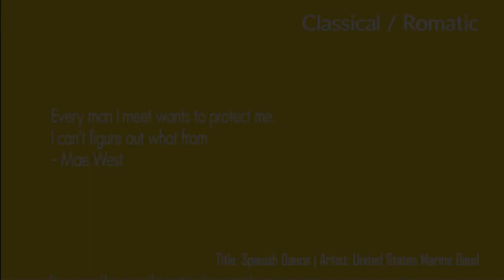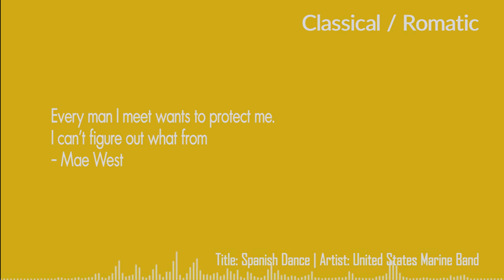BGM Free Download - Spanish Dance by United States Marine Band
Quote: Every man I meet wants to protect me. I can't figure out what from - Mae West